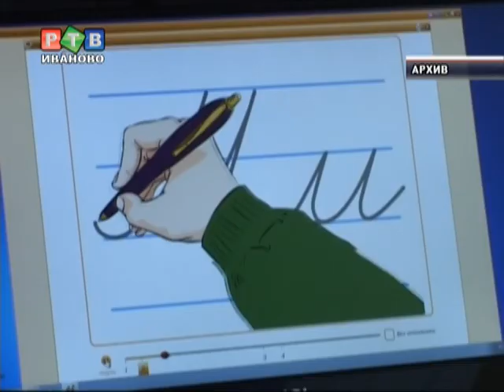Льготная ипотека для молодых педагогов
В новом учебном году школы пополнят свежие кадры. 111 молодых специалистов в сентябре приступят к работе.